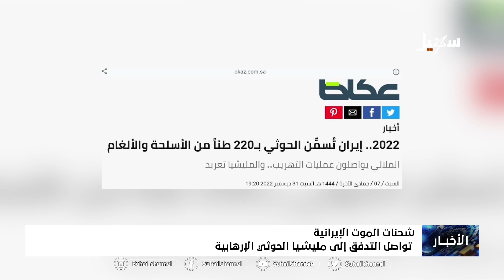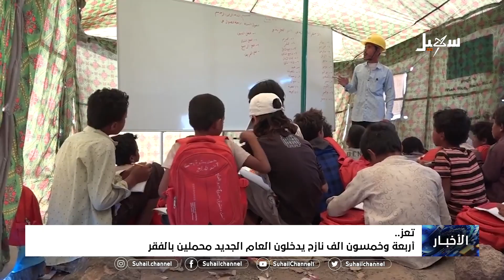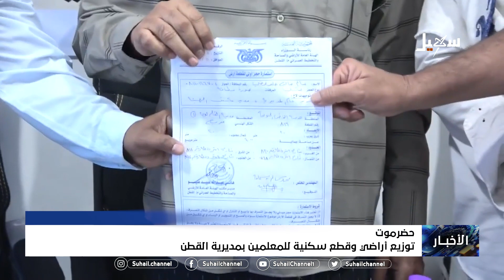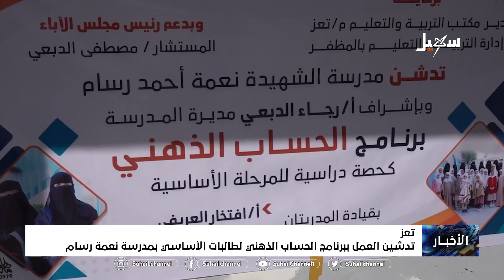نشرة الأخبار ( التاسعة مساءً ) 13-1-2023